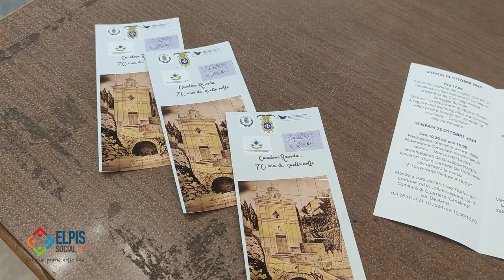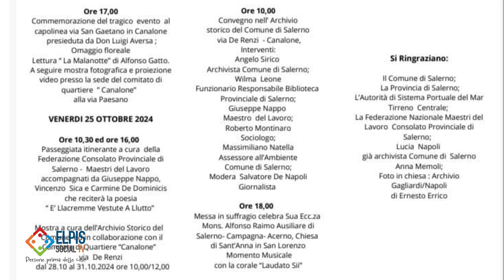Canalone ricorda... 70 anni da quella notte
Presentate stamani, 21 ottobre, presso la Sala del Gonfalone del Comune di Salerno, durante una conferenza stampa, le iniziative in programma dal 24 al 26 ottobre per ricordare l’alluvione che colpì Salerno la notte tra il 24 e il 25, in particolare la devastazione e i morti del rione Canalone